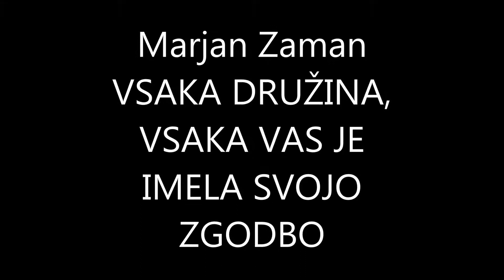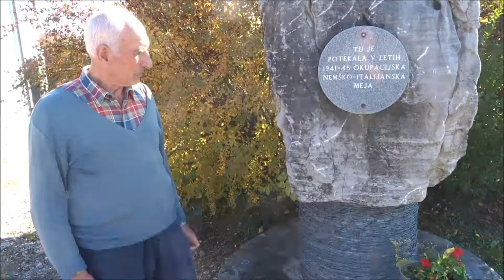0118 MARJAN ZAMAN, VSAKA DRUŽINA, VSAKA VAS JE IMELA SVOJO ZGODBO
Spomenik okupacijski meji v vasi Vrhek pri Tržišču.